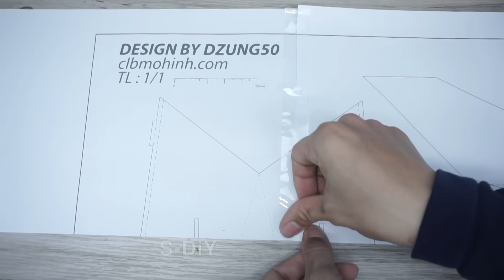F-117 Nighthawk cardboard - F117 cardboard DIY l S-DiY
Hello all friends. Nice to see you again after a long time...
Today, we will make F117 stealth fighter from cardboard (I think it will be invisible to real radar :))
Drawing provided free of charge by Mr. Dzung50, I have resized it with a wingspan of 50cm, printed on A4 paper
Here are the components that make it:
Total weigh : 505g
All video copyright in this video belongs to S-DiY channel. Please do not reup on any platform !